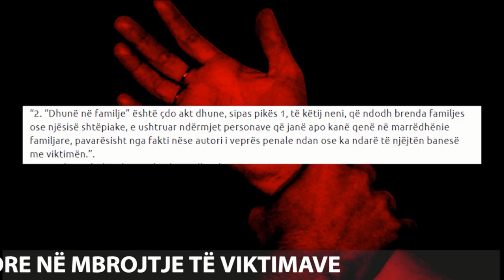Rreze Dielli, 07 Nentor 2018 - Të ftuar në studio Ines Leskaj & Voltiza Prendi